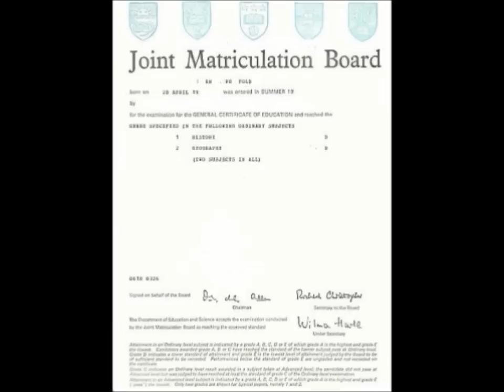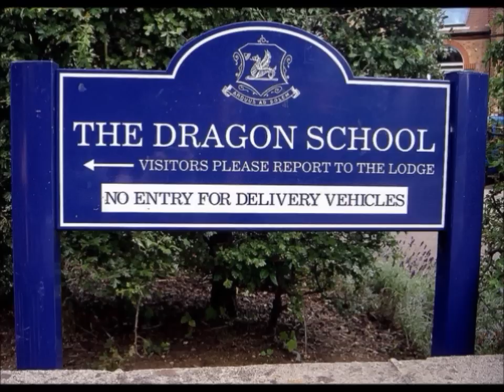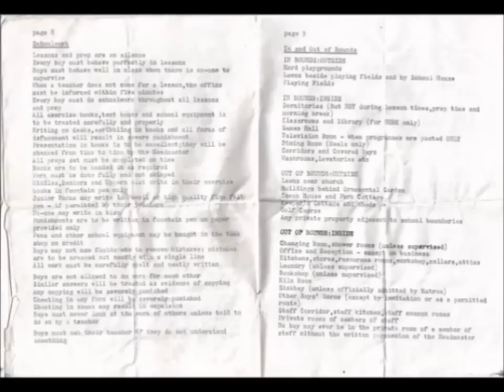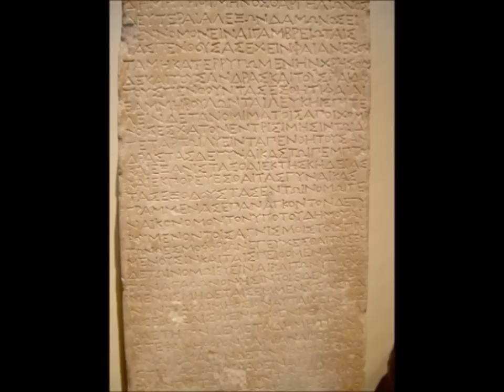derek slade part 1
derek slade